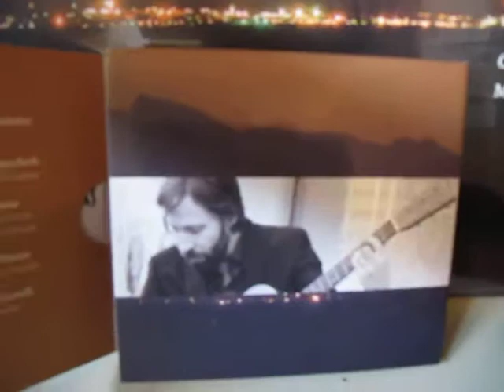Roark Smith and Owen Temple on KPFT WIde Open Spaces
pledge drive.. community supported radio. for 41 years
host for Americana, indi, honky tonk, non mainstream music
video Melissa E. Noble  5/19/2011